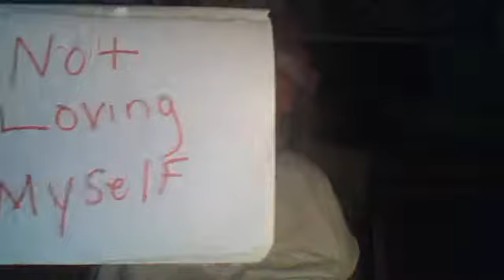11 things god has baught me out of in 2010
thank you mzkwan for this i hope this help others like it help me